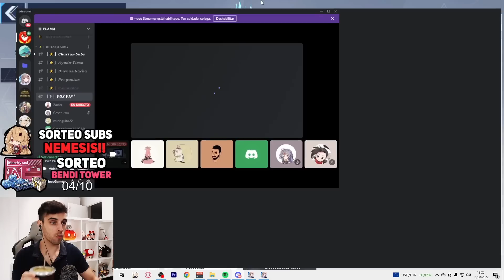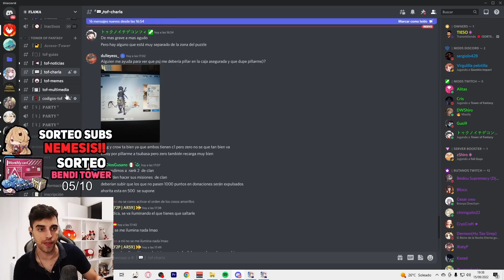IMPORTANTE!! AUN NO TIENES LA PASIVAS UNICA DE TU PERSONAJE? FARMEALAS CADA 1 DIA Tower of Fantasy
▼ SOBRE NOSOTROS ▼

Mis periféricos en Colaboración con Amazon

Equipo por Piezas gaming
Grafica nvidia 3070 tarjeta grafica
Procesador Ryzen 3700x
Fuente de Alimentación Cooler Master
Caja Pc Sharkoon
Memoria Ram 16 Gb Corsair
Placa Bases Asus Tuf Gaming x570
Disco Duro SSD 500Gb

Linea de tiempo:

0:00 Explicacion sencilla
2:32 Gachapon!
2:48 JUGADOR DE CHINA EXPLICA EN PROFUNDIDAD
3:58 COMO SUBIR AFINIDAD
6:19 ESTAS PASIVAS SON PARA SIEMPRE?
8:00 MEJOR PASIVA DE TANKE
8:19 MEJOR PASIVA DE HEALER
8:53 MEJOR PASIVA DE DPS
10:56 SHIRO SERA OP EN EL PROXIMAS VERSIONES
11:34 MEJOR PASIVA PVP
13:20 MEJOR PASIVA ABISMO
14:50 MEJOR PASIVA MUNDO ABIERTO
15:18 AGRADECIMIENTO A ZARFER Y RECLUTA CLAN BUTANO ARMY